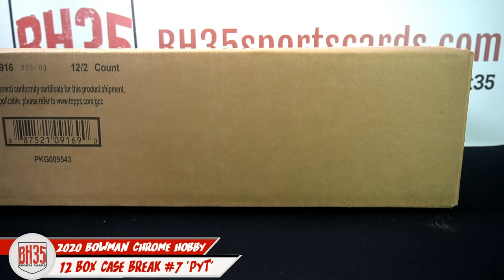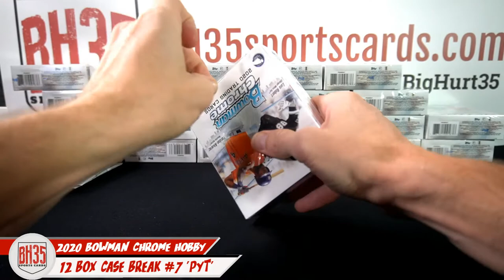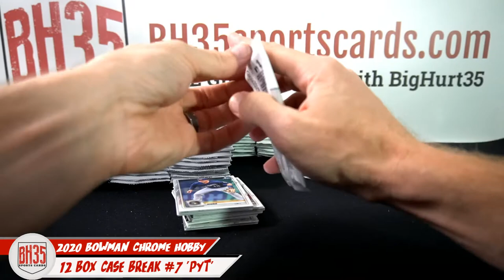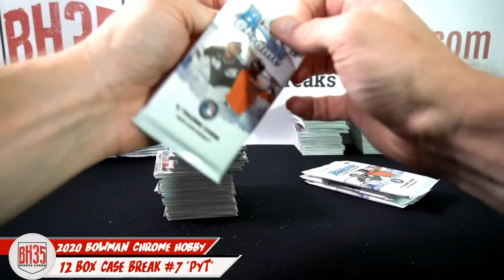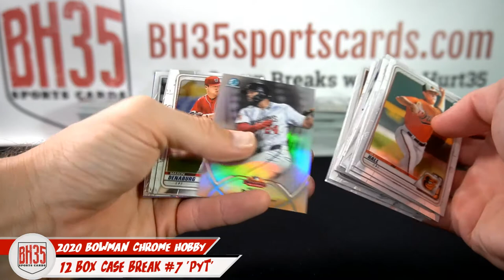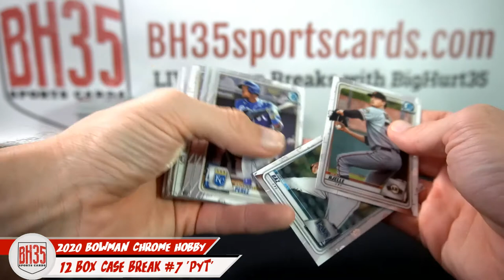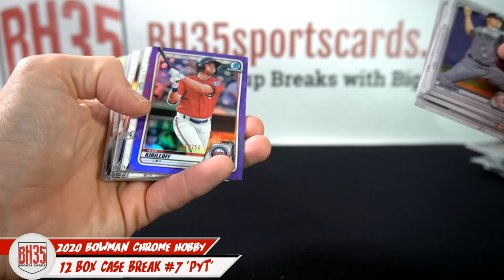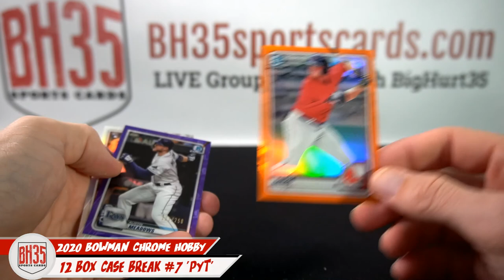2020 Bowman Chrome Baseball Hobby | 12 Box Case Break #7 Pick Your Teams